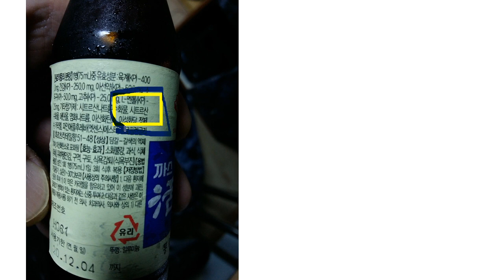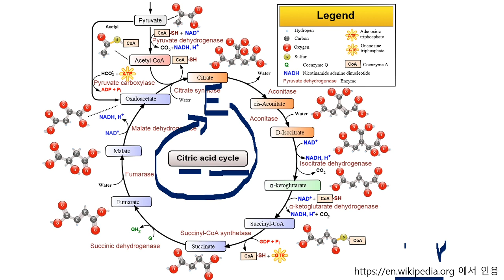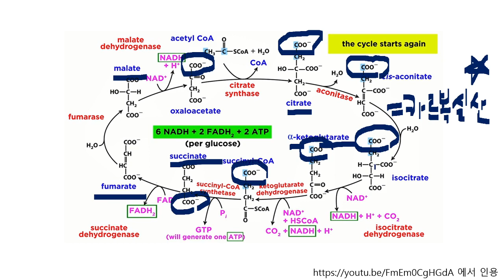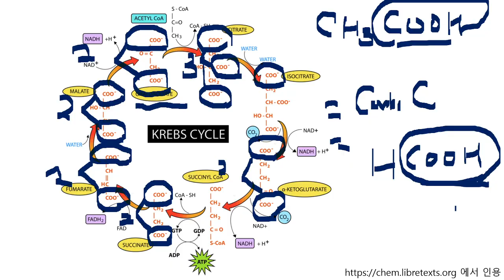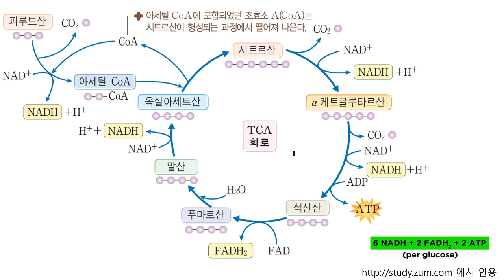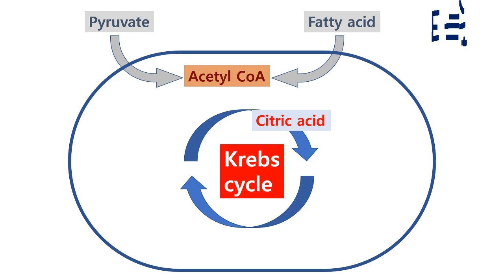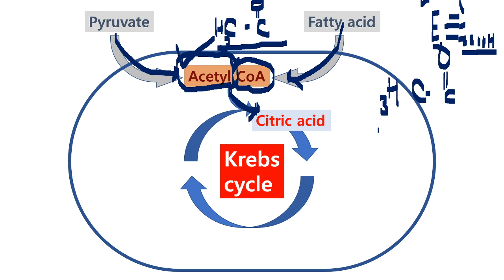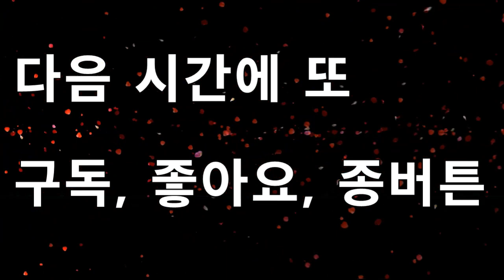🍖[과학인문9] - 1 크렙스와 킹크랩? '천기누설 - 크렙스회로는 카르복실산 회로' - 성골과 진골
001 성골과 진골의 과학적 인문학 시간 83

 '천기누설 - 크렙스회로는 카르복실산 회로'
(Krebs cycle is a carboxylic acid cycle)

성골과 진골의 과학적 인문학 시간입니다.

크렙스와 킹크랩, 정말로 아무런 관련이 없답니다.

이번에는 '천기누설 - 크렙스회로는 카르복실산 회로' 라는 소제목의 몇편의 동영상을 통하여,
그간 우리를 괴롭혀 왔던 크렙스회로를 전혀 다른 시각에서 분해해 보겠습니다.

크렙스 회로를 완전 분해 후 재조립하여 깨달음(?)의 회로로 만들어 볼 생각입니다. ㅎㅎ. 晩時之歎 입니다.

또한 항상 그래왔지만 크렙스 회로를 이해함으로서 얻을 수 있는 부가적인 지식에 대해서도 말씀 드리도록 하겠습니다.